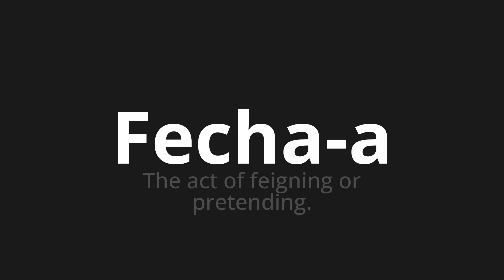How to pronounce Fecha-a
Master the Pronunciation of 'Fecha-a WHICH MEANS CLOSE IT' - which means : The Act of Figigning or Pretending. 📝 with @PortuguesePronunciation 🎓🗣️ - [Your Guide to Portuguese]

Learn to pronounce 'Fecha-a' perfectly in Portuguese with our easy and engaging tutorial by @PortuguesePronunciation! 📖📽️ In this comprehensive video, we provide you with native speaker examples 🗣️👂 and phonetic breakdowns 🎵 to ensure you get the pronunciation just right.

How to say Close it in Portuguese